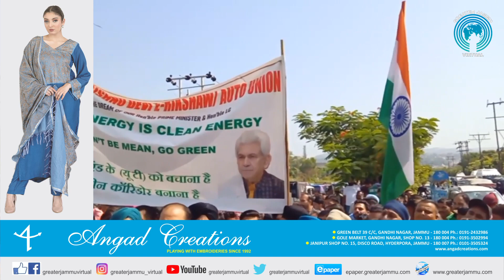E rikshaw drivers ne kiya humgama | Greater Jammu